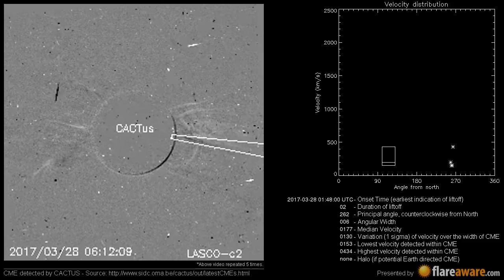A Non Earth directed CME at 2017-03-28 01:48:00 UTC